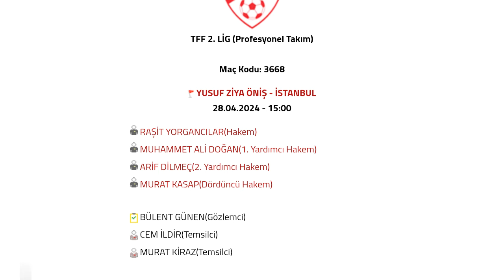Sarıyer - İskenderunspor maçı ne zaman, hangi kanalda, saat kaçta?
Sarıyer İskenderunspor Maçı Ne Zaman Saat Kaçta Hangi Kanalda?